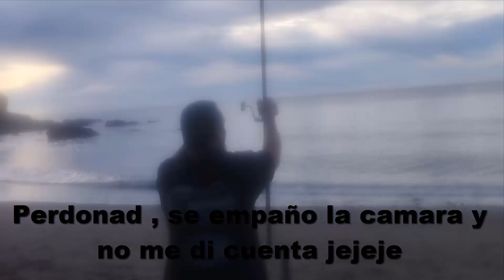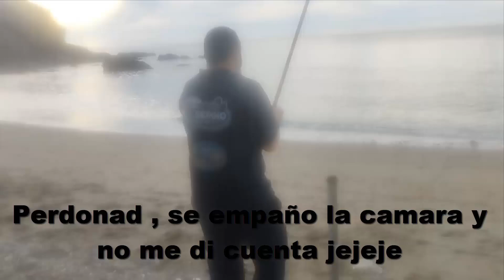El Arte de CAPTURA DE SARGO a SURFCASTING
- Musica de la intro :
- Banda : Arde Troya
- Titulo de la cancion : La Calma
- Letras : Enrique Barrientos